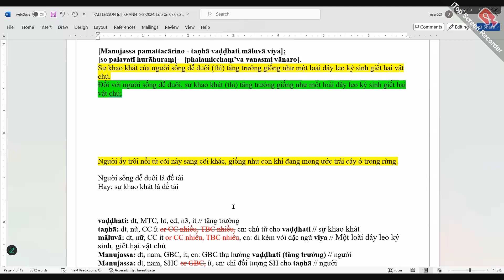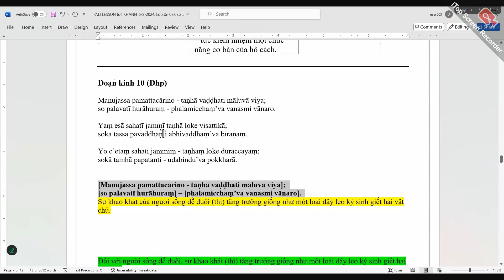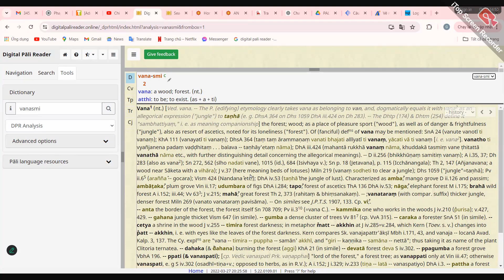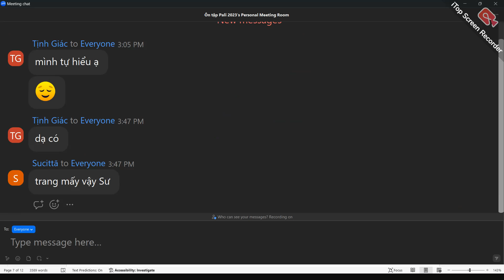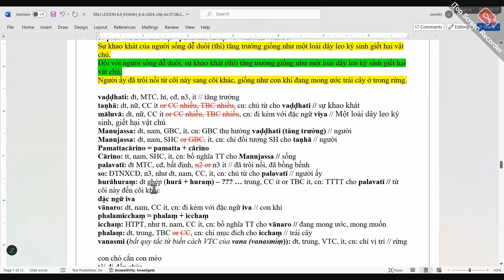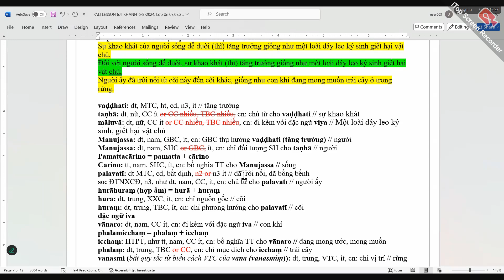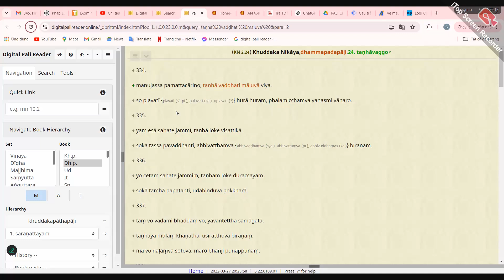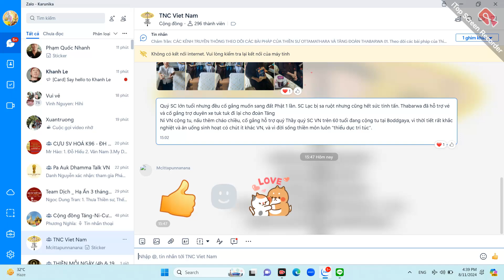PALI STUDY: CÁCH THỤ HƯỞNG KHÁC NHAU-DIFFERENTIAL ACCUSATIVES